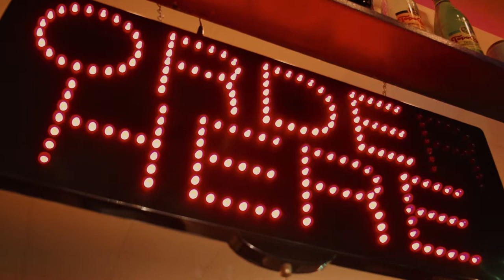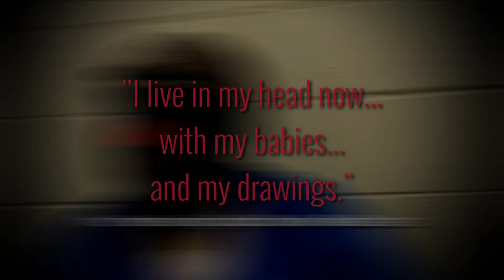America's Most Prolific Serial Killer -- Samuel Little & The Less Dead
Today, we take a look at the most prolific serial killer in the US and how his case shows a dark truth in the world of solving crimes.

If you would like me to check out something for a video in the future, please send it to either:

Special Thank You To:
Videvo.net
From Pexels.com:

Yaroslav Shuraev
Pixabay
CottonBro
Pat Whelen
Why Steve
Jake Heinemann
Doris Pulliam
Rodnae Productions
Kelly Lacy
Pexels
Engin Akyurt